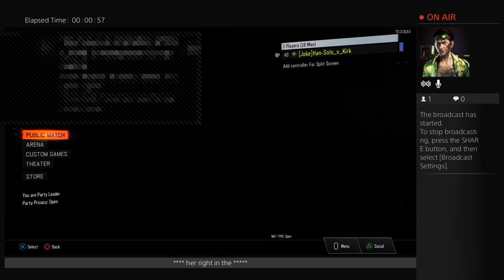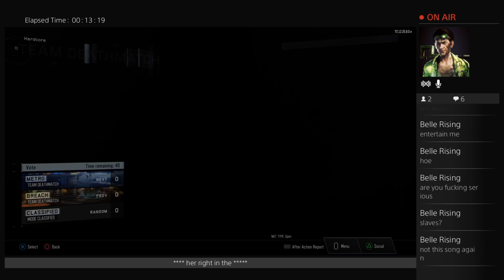Hola pinche perras